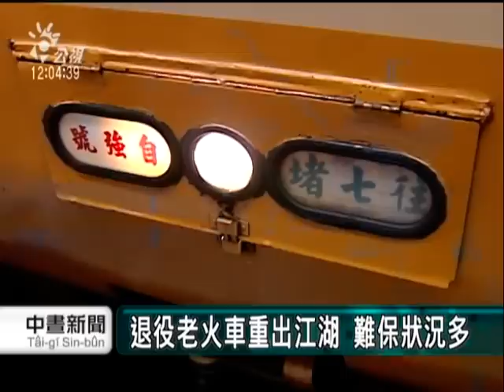2010-07-05公視中晝新聞(退休老火車重出江湖 故障卡鐵道)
"台鐵又出問題！昨天上午八點26紛駛進台北車站的自強號列車因為動力故障停駛，波及到後面五列火車，有三千多名旅客行程受到延誤，這列故障的火車是使用年限已經32年的EMU100型自強號，本來在去年就已經除役，但目前火車不夠用，台鐵才繼續在假日使用這款火車，現在出了問題，台鐵表示在維修工作做好之前不會再使用。

就是這款黃橘相間的EMU100型自強號，周日上午在開進台北火車站前，突然動力故障停住了，搶修後延遲了38分鐘才進站，也波及後面五個車次，遇上假日，上千名旅客受影響，抱怨不斷，台鐵局解釋，因為火車太老舊了。

EMU100型自強號是台灣鐵路電氣化後，第一批從英國購買的自強號，在七、八十年代擔負南來北往的重責大任，甚至一天南北跑三趟，去年六月台鐵改點時宣布退役，後來卻因為旅客增加了，現有火車不夠用，所以讓退休老火車在假日時繼續服務，從七堵開往彰化，鐵道專家說，老火車不是不能行駛，但維修保養工作更要注意，要行駛也不能拿來做主要的運輸角色。

應該是退休讓大家好好欣賞的老火車，冒著會故障的風險繼續跑，鐵道專家看了也很不忍。台鐵表示，這款自強號將進行維修，下周日調出備用的EMU300型自強號上路行駛。